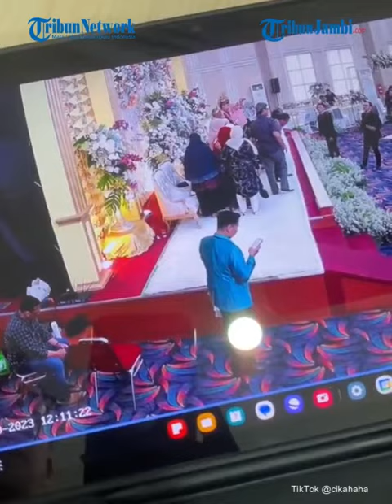Viral Rekaman CCTV Wanita Paruh Baya Nekat Curi Uang Di Pelaminan, Diduga Pura-Pura Jadi Tamu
Beredar sebuah video ibu-ibu diduga mencuri saat foto bersama pengantin di pelaminan.

Dalam video tersebut terlihat wanita paruh baya menggunakan jilbab berwarna biru dan memakai kacamata.